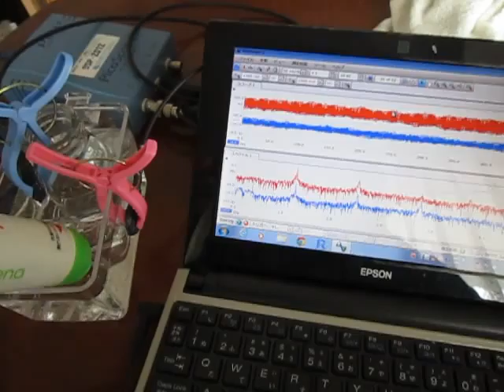‹容器の音響特性›を利用した超音波システム ultrasonic-labo